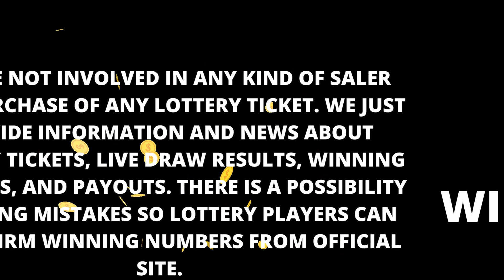Maryland Evening Lottery Drawing Results - 30 Jan, 2023 - Pick 3 - Pick 4 - Pick 5 - Bonus Match 5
Today January 30, 2023, Find here uploaded Maryland Lottery Results, Top payouts, and wining numbers for today and past 30 days in this video. These Maryland Lotteries are drawn at day, midday, morning and evening timings.

Find in this post Pick 3 Midday, Pick 3 Evening, Pick 4 Midday, Pick 4 Evening, Pick 5 Midday, Pick 5 Midday, Bonus Match 5, Multi-Match, 5 Card Cash, Powerball, Mega Millions and Cash4Life live drawing lottery results, jackpot prizes and winning numbers for today January 30, 2023, past 30 days.